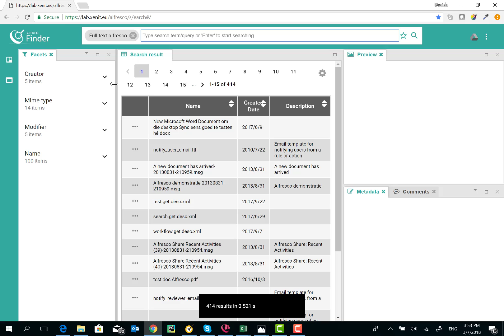Alfred Finder Search via Facets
Once you perform a search, you can narrow it down by selecting a facet that is available within the remaining search results. You can slice and dice your data in multiple ways with the help of various faceting algorithms.